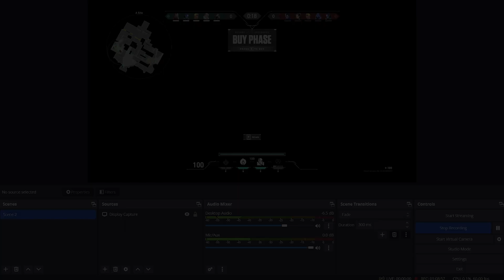valorant at 1 am is a vibe.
1 am is when the real questions come out...

VIDEO FAQ:
• Editing by @brnttst; Software: Premiere Pro 2022
• Thumbnail by @vishwap; Software: Picsart and Phonto